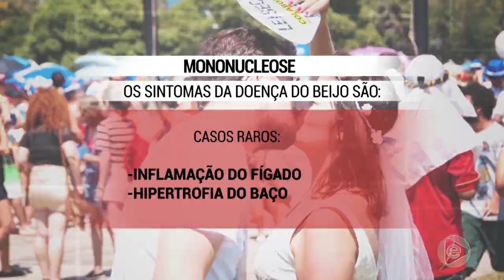VÍRUS BEIJO FOLIA